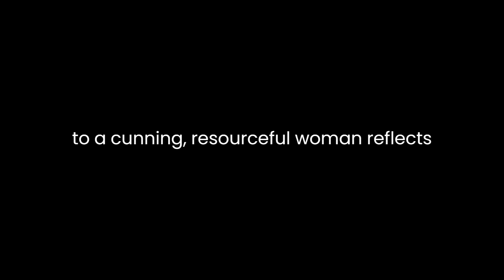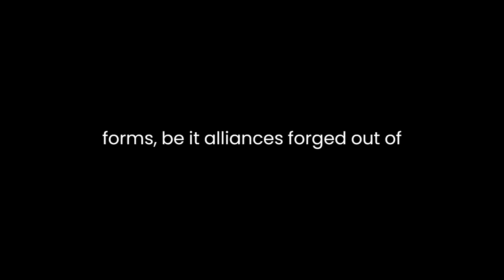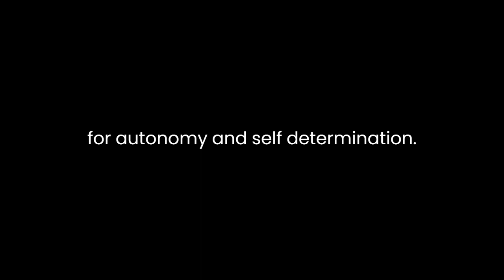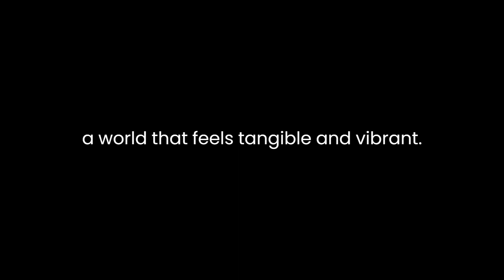"pícara Justina, La" By Luc Torres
"La Pícara Justina" by Luc Torres is a gripping tale that delves deep into the complexities of human nature, societal expectations, and the enduring pursuit of freedom. Set in a vividly depicted historical backdrop, the narrative revolves around the resilient and spirited protagonist, Justina, as she navigates a world laden with challenges, betrayals, and unexpected alliances.
At its core, the novel is a compelling exploration of the limitations imposed on women in the rigidly structured society of its time. Justina emerges as a formidable character, defying societal norms and expectations, displaying a remarkable strength of character and resilience in the face of adversity. Her journey from a vulnerable, oppressed individual to a cunning and resourceful woman reflects the evolution of her character throughout the story.
The author skillfully weaves a rich tapestry of settings and characters, immersing the reader in a vividly recreated historical era. From bustling marketplaces to opulent estates, each setting is meticulously detailed, enhancing the narrative's authenticity and transporting readers to a bygone era. Torres adeptly captures the essence of the period, providing readers with a multifaceted glimpse into the socio-political landscape and the challenges faced by individuals, particularly women, striving for autonomy.
Justina's encounters with a diverse array of characters further enrich the narrative tapestry. From cunning adversaries to unexpected allies, each character adds depth and nuance to the story. The relationships she forms, be it alliances forged out of necessity or genuine connections, contribute to her growth and resilience, showcasing the intricacies of human interactions and the blurred lines between loyalty and self-interest.
Moreover, the novel's thematic exploration of power dynamics, gender roles, and the pursuit of freedom resonates with contemporary audiences. Justina's defiance of societal expectations and her relentless pursuit of agency and independence serve as a timeless reminder of the universal desire for autonomy and self-determination.
The narrative unfolds through a series of twists and turns, keeping readers engrossed as Justina navigates through a maze of challenges and unforeseen obstacles. Torres skillfully maintains a sense of tension and suspense, ensuring that the pacing remains engaging and the plot remains unpredictable.
Additionally, the prose in "La Pícara Justina" is both eloquent and evocative. Torres employs vivid imagery and poignant descriptions, creating a sensory experience that vividly captures the emotions and motivations of the characters. The language, rich in detail and depth, elevates the reading experience, immersing readers in a world that feels tangible and vibrant.
In conclusion, "La Pícara Justina" stands as a captivating narrative that transcends its historical setting, offering profound insights into the human spirit, resilience, and the pursuit of freedom. Through its compelling protagonist and richly crafted world, Luc Torres delivers a poignant tale that resonates with its exploration of societal constraints and the indomitable strength of the human will.